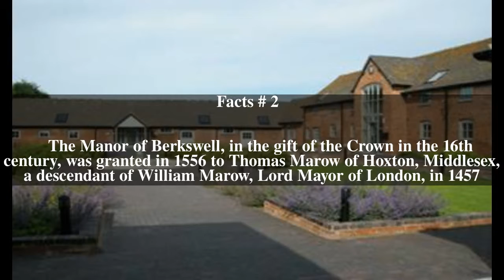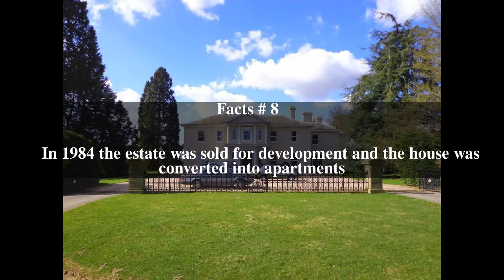Berkswell Hall Top # 8 Facts